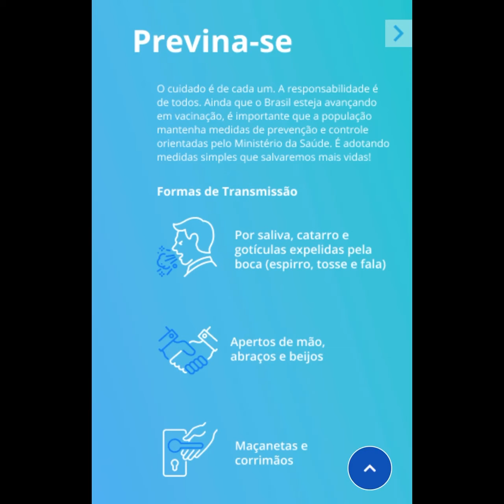# EU ME CUIDO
# EU ME CUIDO. Nesse momento difícil da pandemia em nosso país, entrando o mes de junho, com precisões de uma possível terceira onda, faço um convite a participar dessa campanha divulgando, cuidando, alertando cada um que puder para que mantenha ou intensifique os cuidados de cada um para o bem todos para que possamos juntos vencer esse Covid-19.
Estamos iniciando os dias mais frios, principalmente, aqui no sul. Qualquer sintoma não se engane. É melhor prevenir do que ser tarde.
A Covid-19 não escolhe seu candidato. Estamos cancados, porém não vamos vacilar para poder ganhar essa guerra contra o Covid-19.
Juntos sempre seremos mais fortes. Um por todos, todos por um.
Intensifiquem os cuidados nessa turbulencia pela qual estamos passando para que possamos evitar ao máximo pegar esse virus que não está para brincadeira.
Convido vocês a contribuirem para alertar e redobrar os cuidados. Um bom soldado não abandona a guerra até a sua vitória.
Se cuidem. Vamos vender essa pandemia e tentar evitar mais e mais sofrimentos.
Era isso por hoje.
Obrigada por visitar o canal.
Aqui você sempre será bem vindo(a).
Um abraço fraterno